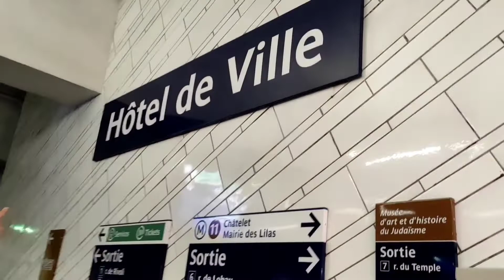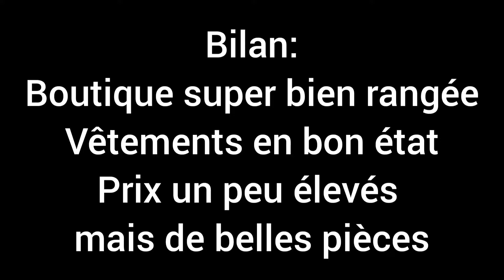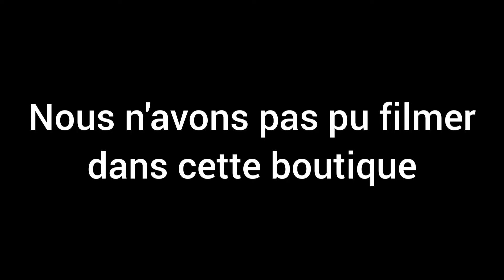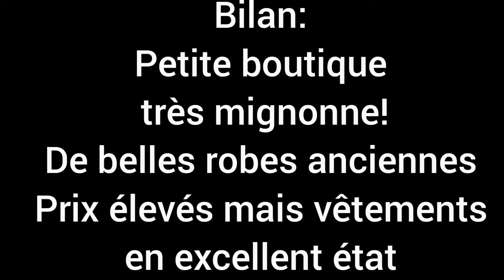Friperies du Marais + nos vêtements de seconde main !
Deux soeurs complètements opposées mais avec un gros point commun : l'intérêt pour notre belle planète !

Aujourd'hui on vous emmène dans les friperies du Marais et on vous montre nos vêtements de seconde main !

Rejoignez nous sur Instagram :

Instagram de Jul @juliejuuju
Instagram de Charly @charly_charlyb